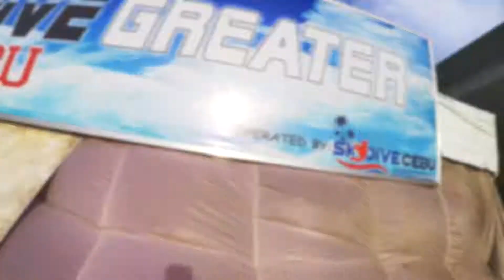宿霧跳傘-Skydiving Cebu | AFF 、A證照考照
維格老大偷放假11/17~11/26 跟著台灣團出發去宿霧高空跳傘，總共有5位考到Skydiving a證照 ，2位b證照。
宿霧除了遊學，學習英文之外還有許多好玩刺激體驗項目，跳島、跳傘、賞鯨等等...

【Wego維格遊學】
創辦人經歷過從英文零基礎進步到能跟外國人溝通如流，合作澳洲人，非常熟悉現在最流行海外打工度假、遊學，最親切的方式跟每一位學生介紹最符合的需求。
學生常常在網路上找菲律賓語言學校資訊、看得頭昏眼花，每間遊學代辦推薦的學校都很不一樣，到底哪間語言學校才真正符合需求？可能一輩子就一次的海外遊學千萬不能馬虎亂選擇，如果能挑選出最適合自己的語言學校、錢花得也值得。Wego團隊全部成員都在菲律賓實境實地遊學超過半年，最資深Fefe甚至待過快接近百間語言學校，只有最適合自己的語言學校、沒有十項完美的語言學校，世界上沒有便宜、環境好、師資好、伙食好

Wego成員秉持著很深的教育理念，這份堅持在他們的心中紮根。「Wego不是在賣東西，而是在傳達教育與學習」，幫助出國的學子有更好的準備，回台灣能有更好的發展。為了傳承下去，Wego的所有成員每個月都會從事慈善活動或是公益捐款(台灣世界展望會-幫助國內弱勢家庭學子行動)，成員每個月獎金收入至少5% 捐款幫助那些想看見世界的孩子，您的每一次出國也是在幫助孩童獲得教育基金。

【WEGO維格遊學-全省據點】

WEGO維格遊學台中總部(諮詢菲律賓遊學、澳洲遊學、泰國遊學)
地址：403台中市西區台灣大道二段285號20樓2015室

台北辦公室(諮詢菲律賓遊學、澳洲遊學、泰國遊學)
地址：台北市中正區館前路8號7樓D29

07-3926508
807高雄市三民區博愛一路391號7樓
高雄後驛站

雲林斗六辦公室-640雲林縣斗六市雲林路二段202號2樓
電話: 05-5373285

地址：220 Spencer Street, Melbourne, Victoria, Australia